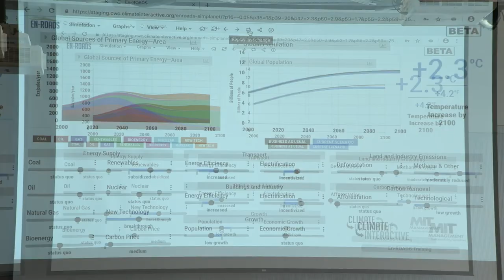Slowing Population Growth – Climate Action Simulation at MIT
Professor John Sterman explains the dynamics of slowing population growth as a proposed solution during the Climate Action Simulation run at MIT.